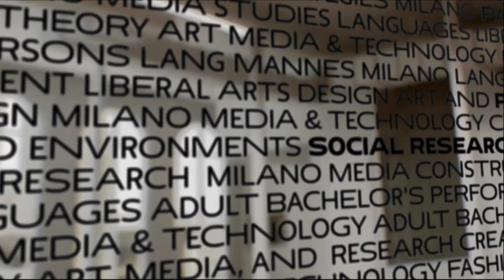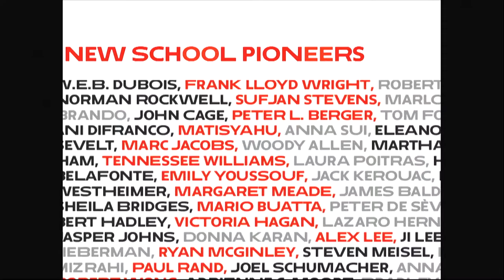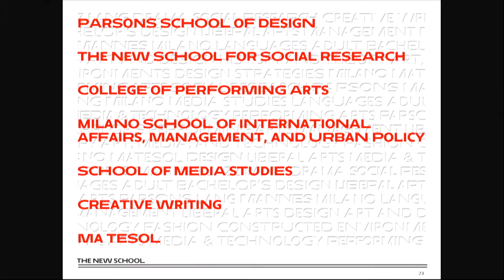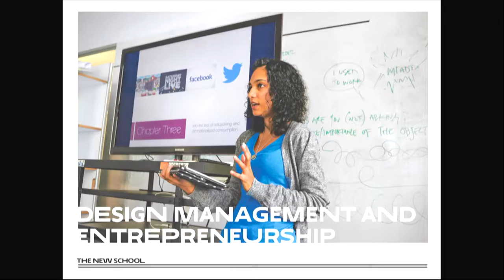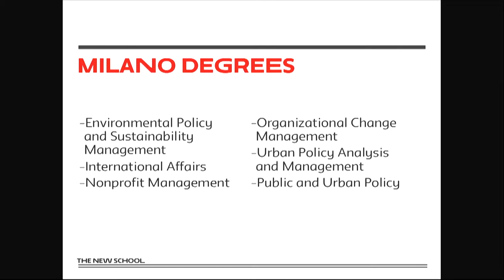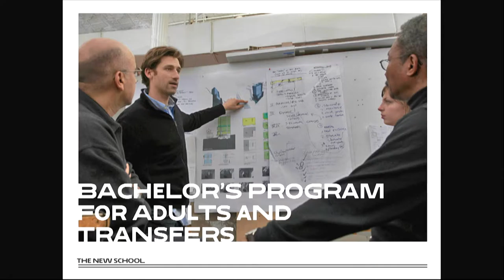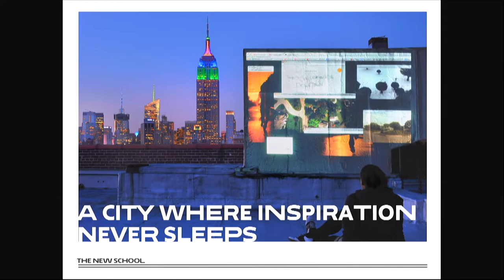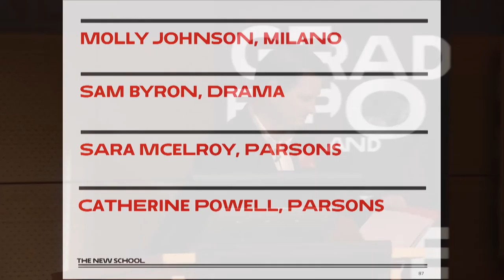Grad Expo 2015: Opening Session I The New School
The New School offers some of the nation's most renowned graduate programs.  These include art and design at Parsons, social sciences at The New School for Social Research and classical music and drama at our College of Performing Arts as well as professional management and public policy, media and communications, creative writing and international affairs.  We prepare you to be agents of change by equipping you with the scholarly knowledge and practical tools to take on the complexities of a future that doesn’t even exist yet.

Admission and career counselors, financial aid representatives, current students, alumni, and faculty members will be on hand to answer your questions about the admission process, academics, student life, social engagement and the range of career opportunities that await you after graduation. Join us for an insider's look at an education defined by unfiltered debate, design-inspired thinking, and visionary artistry, where active learning and immersion in the latest ideas and practices combine to produce a university experience like no other.

Speakers:
- David Van Zandt
- Craig Tiede
- Michael Schober
- Molly Johnson
- Sam Byron
- Sara McElroy
- Catherine Powell

Location:
University Center at 63 Fifth Avenue.
Sunday, November 15, 2015, 10:00 A.M - 3:00 P.M.